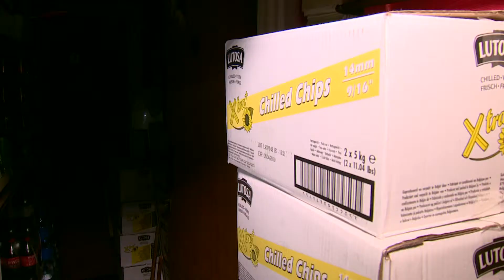Wales prepares for their Grand Slam match against Ireland